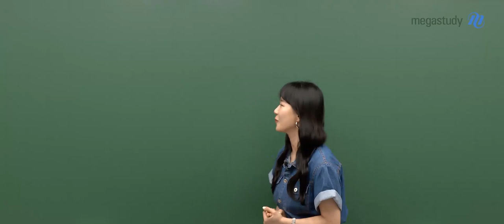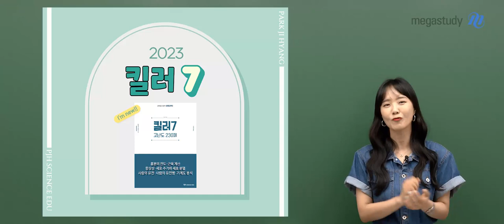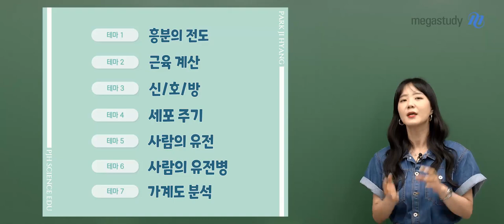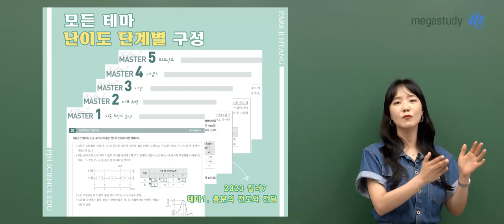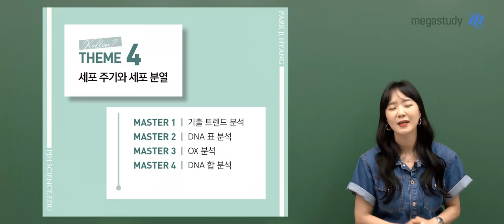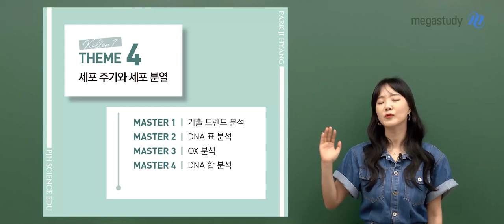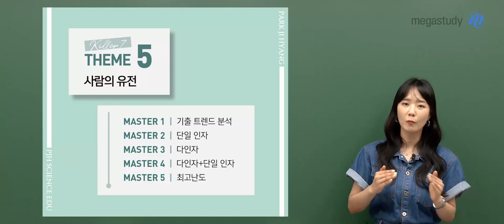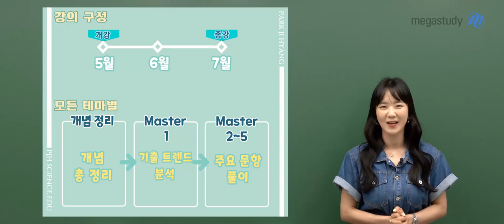[메가스터디] 생명과학 박지향쌤 - 2023 킬러7 고난도 230제 OT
메가스터디 생명과학 박지향 선생님의 2023 e편한 기출 OT 영상입니다.